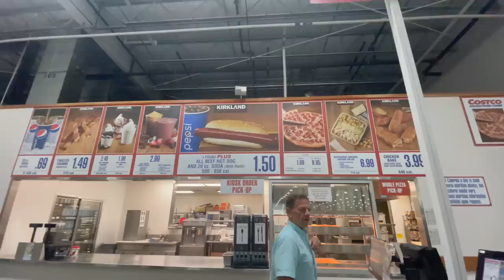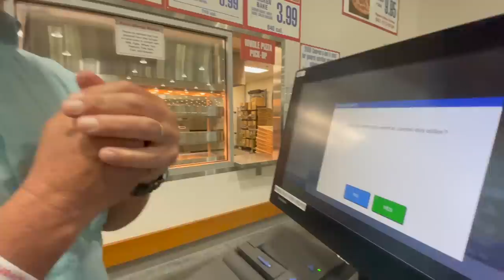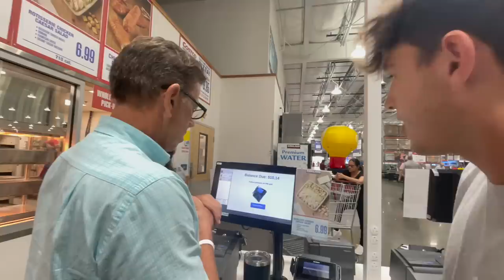family dinner night at COSTCO | Can we all eat for under $10?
It's family dinner night at Costco, and we're only allowed to spend $10 total! Join Our FAMMELLY Adventure!